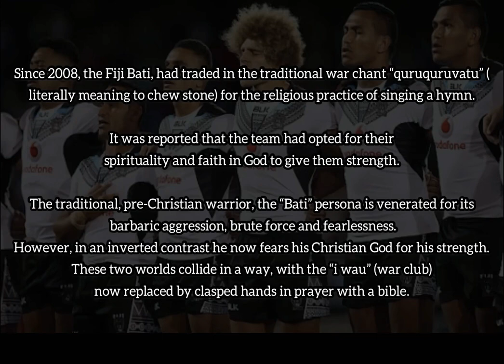Fiji Bati Quruquruvatu/ Hymn “O qo Na Noqu Masu”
Short Clip showing the Fiji Bati former War Cry “Quruquruvatu” before they switched to singing a hymn before every match since 2008.